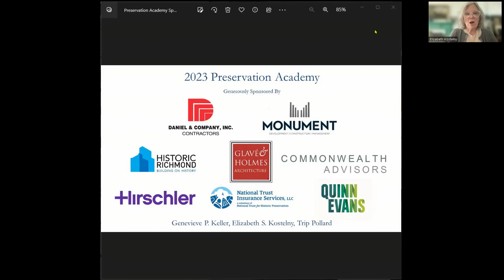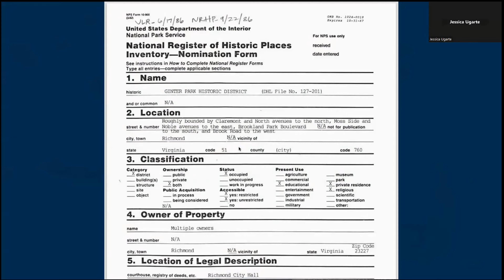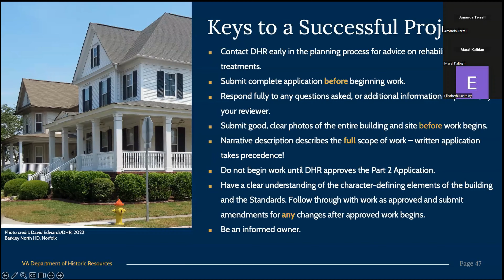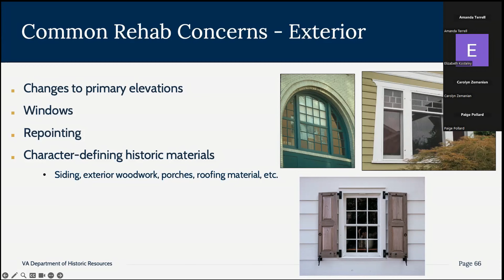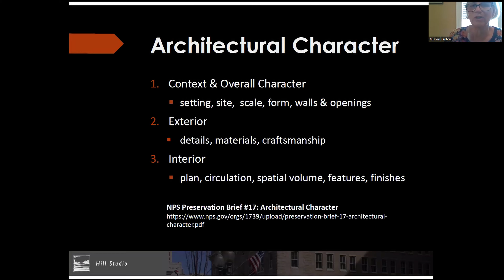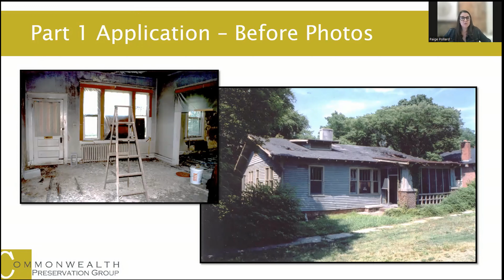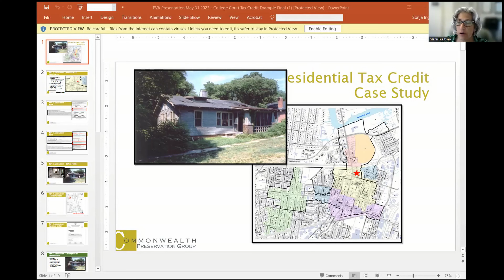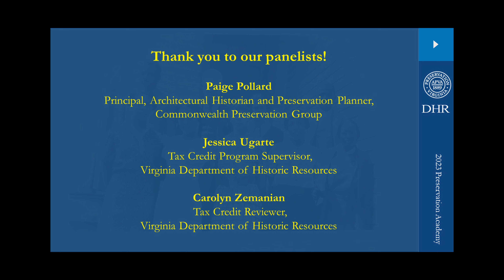Historic Rehab Tax Credits for Homeowners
Preservation Academy 2023 Webinar 6: Preservation Virginia and VA Department of Historic Resources Webinar on using historic rehabilitation tax credits.